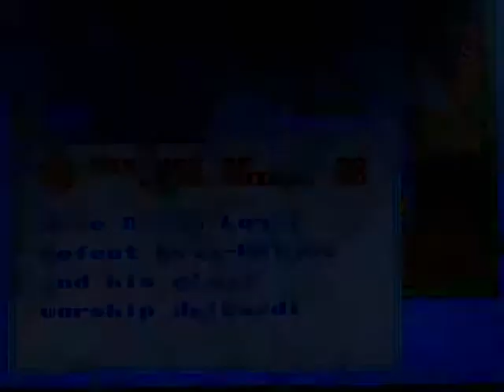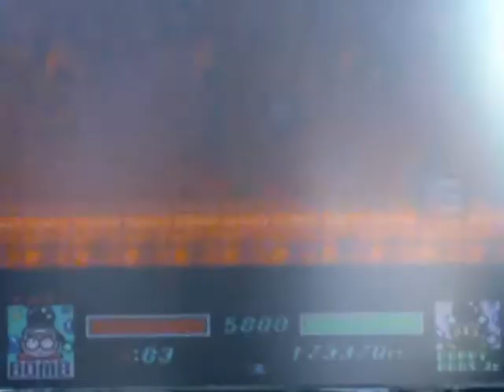Kirby SuperStar (Co-op) Episode 4| The Worst Bike Riders Ever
This Episode Matthew and Tyler Start up and finish off, Revenge of MetaKnight